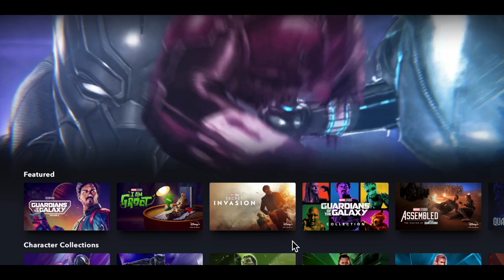The State Of Disney+ In 2023 - Review!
In this video we're going to be reviewing Disney+ in its current state of 2023. We're going to see if its worth your hard earned buckaronies or if it sucks at this current place in time. Will it pass our tests? Lets find out...